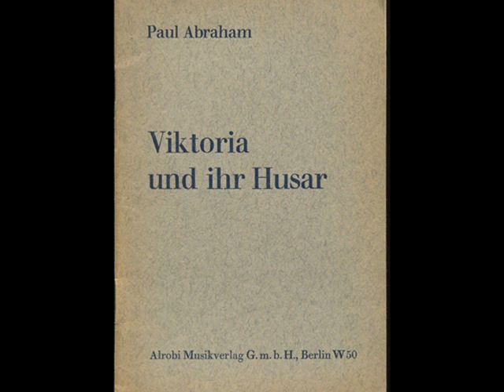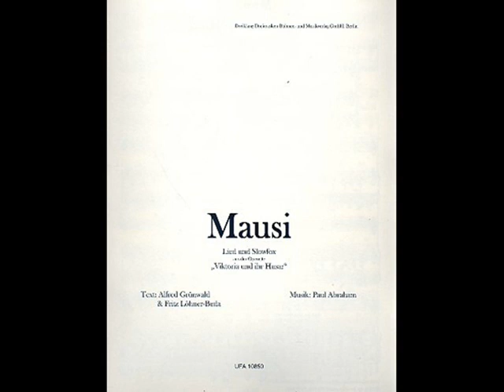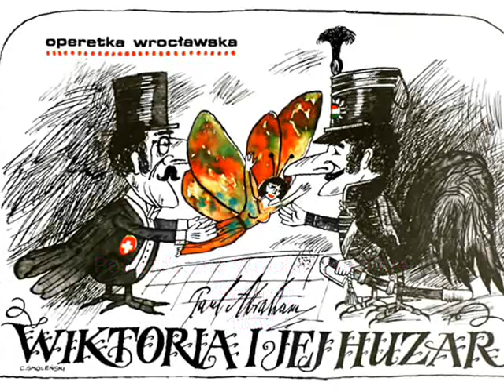1931: Jack Hylton's Orchestra: Hot Fox-Trot Medley from "Victoria And Her Hussar", part 1 & 2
Jack Hylton and His Orchestra – Victoria and Her Hussar (Paul Abraham), Fox-Trot Medley with Vocal Refrain:
Side A: No Time For Anyone But You, Mausie;
Side B: Following The Drum, Meine Mama, HMV 1931 (British)

NOTE: Jack Hylton's band at its best! A fabulous medley of the hottest foxtrots from the evergreen Hungharo/Austrian Operetta. Presented in Leipzig in 1930 and later that year at the Theater an der Wien in Vienna, "Victoria and Her Hussar" achieved spectacular success in Europe and around the world. In London, the operetta was presented at the Palace Theatre in September 1931. That same year, an Austrian film version starring Ivan Petrovich and Friedl Schuster appeared on cinema screens. Following the success of ""Victoria and Her Hussar,"" Paul Abraham's next two operettas - "The Flower of Hawaii" (1931) and "A Ball at the Savoy" - also gained international fame. Many songs from Paul Abraham's operettas have become evergreens, like the two featured in this film: "Mausie" and "Meine Mama Is From Yokohama" and "Blume von Hawaii" from "Flower of Hawaii" or "Goodnight" and "Tangolita" from "Ball at the Savoy." Unfortunately, after the NSDAP seized power in Germany in 1933, Paul Abraham's work was considered "degenerate art," and he emigrated via Vienna and Paris to Cuba, where he performed as a pianist until he left for New York in 1945. There he became mentally ill and returned to Europe in 1954. He died in Hamburg in 1960 in a mental institution.